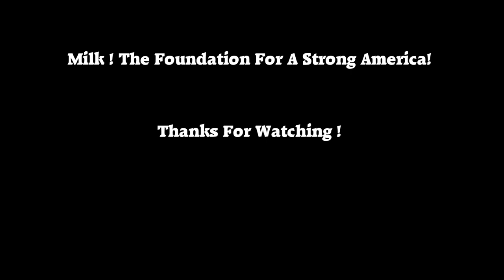Remembering Toney Smith's Dairy Farm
A nostalgic trip back in time to the site of the former Toney Smith's Dairy Farm In Merrillville Indiana. I took my Olympus  AZ-4 & Olympus Infinity Jr 35mm film cameras on a very hot and muggy day back to the original site of this historic local dairy farm that I loved visiting as a kid. I developed my film in my own coffee film developer recipe. Thanks to the Merrillville Historical Society for allowing me to photograph the photos that they had in their Toney Smith Family photo album and museum display. Thanks also to the Merrillville Street Department for letting us walk around and photograph the grounds of the old Toney Smith Homestead.